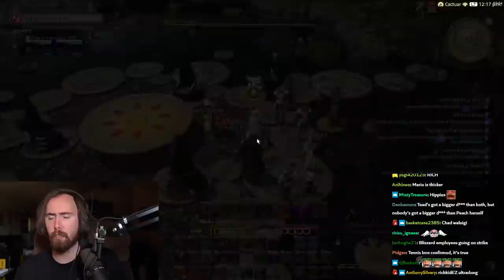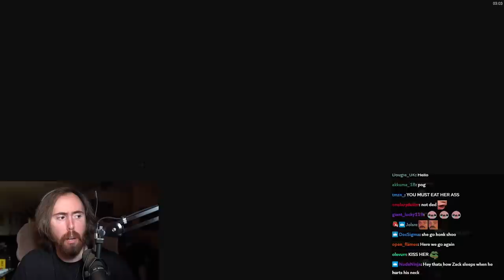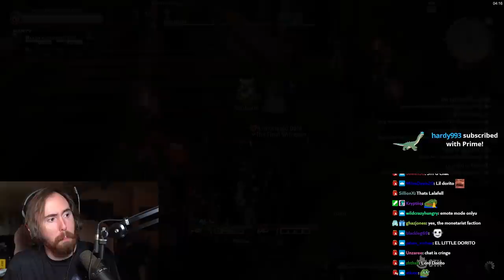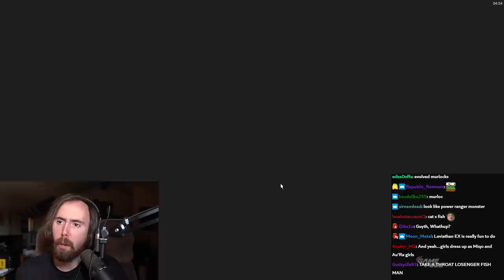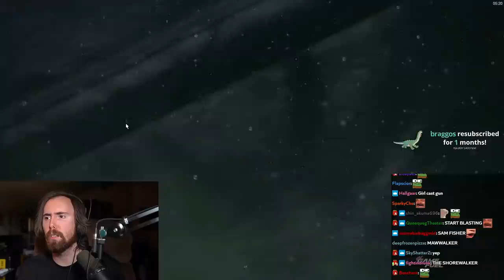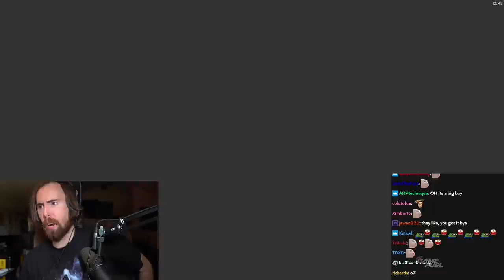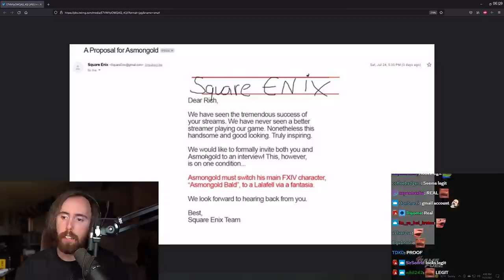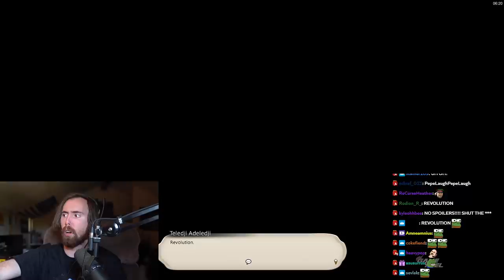Asmongold Journey Continues - Beating FFXIV Patch 2.1 & 2.2 | DAY 8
THE ADVENTURE CONTINUES! FINAL FANTASY 14 - DAY 8! Asmongold's Final Fantasy XIV Playthrough brings him ever so closer to heavensward, after beating FFXIV Patch 2.1 (A Realm Awoken) and Patch 2.2 (Through the Maelstrom)...

FFXIV PATCH 2.1 0:00
FFXIV PATCH 2.2 46:16

Asmongold Final Fantasy 14, Asmongold FFXIV, Asmongold FF14, Asmongold FFXIV Highlights, Asmongold FF14 Highlights, Asmongold Final Fantasy 14 highlights, Asmongold first time FFXIV,  Asmongold plays FFXIV, Asmongold Plays Final Fantasy 14 If you own the copyright of content showed in this video and would like it to be removed or the Ad-Revenue made from it please contact::